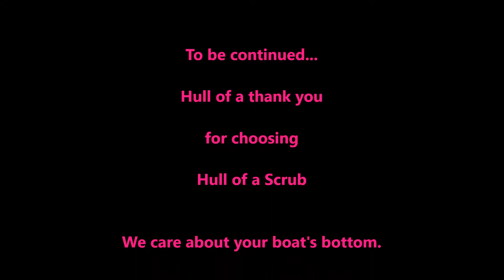Sentosa III gets props scrubbed